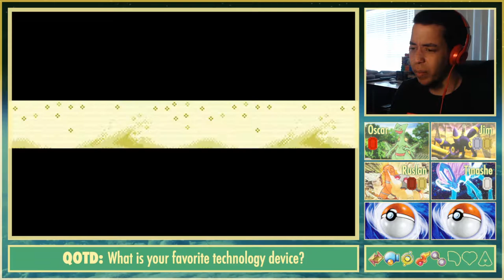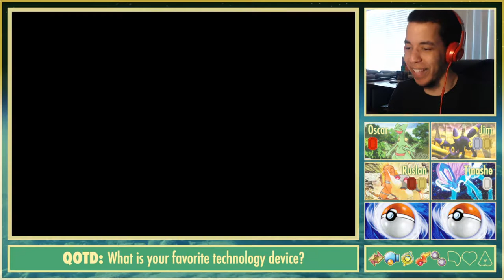SURF EXCURSION WITH POWER - Pokémon Emerald; INSANELY Randomized Nuzlocke Ep 23 w/ Domin0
Too much water?? Couldn't be me! I enjoy surfing in this game!

Today, we explore some surf routes and catch POWER!

Wassuuuuuuuuup, YouTube!? I hope you're enjoying our main series, Pokémon Emerald LP! There's so much more to check out on the channel!
Come watch me stream on Twitch!
Contents of this INSANELY Randomized Nuzlocke:
*Warning! Spoilers ahead!*